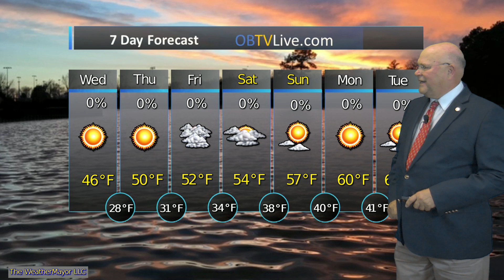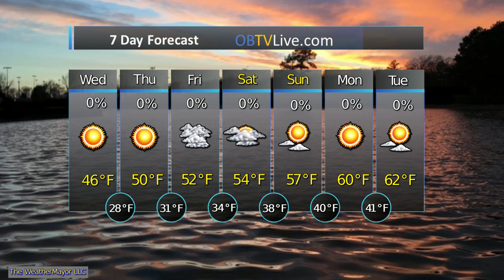Dream Maker Realty D 18 2019